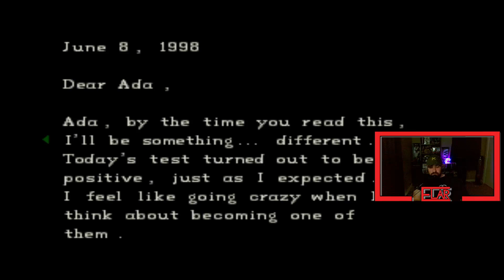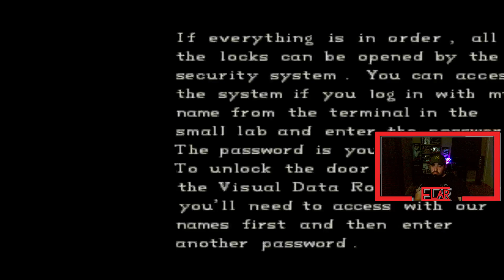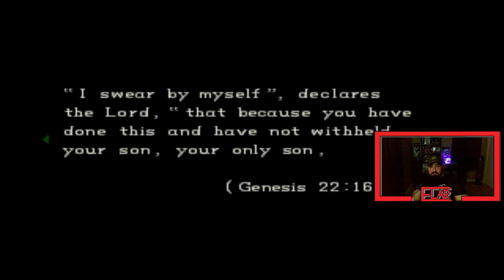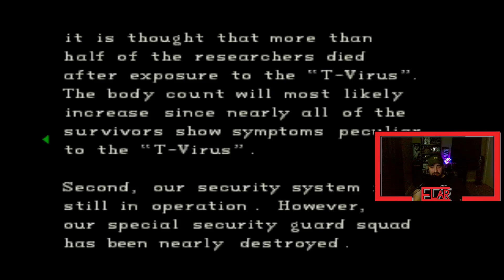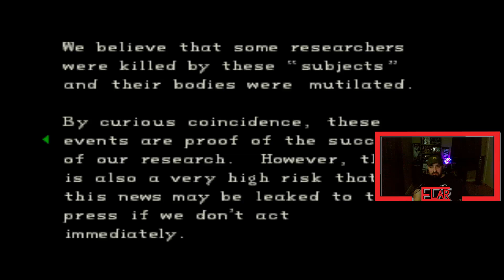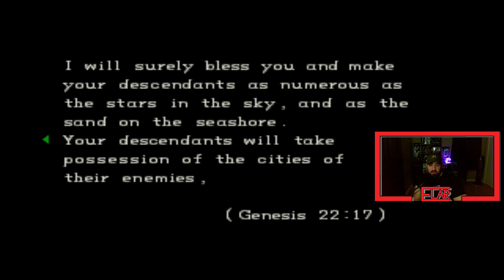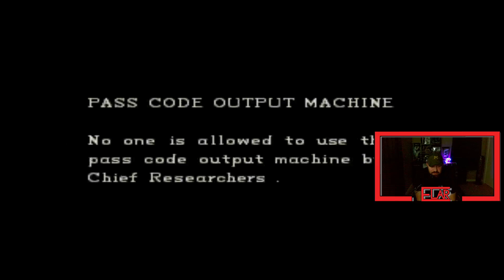Resident Evil [PS1] | Jill Campaign | Part 3 (Final)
Welcome to Resident Evil October! I don't have a more creative name for this but to start the spookiest month of the year, where better to start than with one of the pioneer survival horror franchises, Resident Evil. Where better to start with Resident Evil than with the very first game for the original Playstation.

This is the final part of the game played on Playstation 1 (emulator Duckstation).

I have also played some other Resident Evil on the channel so if you're interested check out the Resident Evil 2 Remake playlist below!